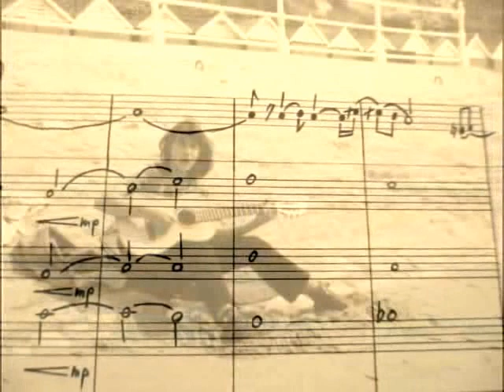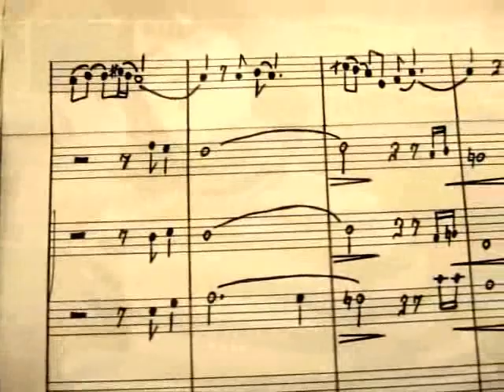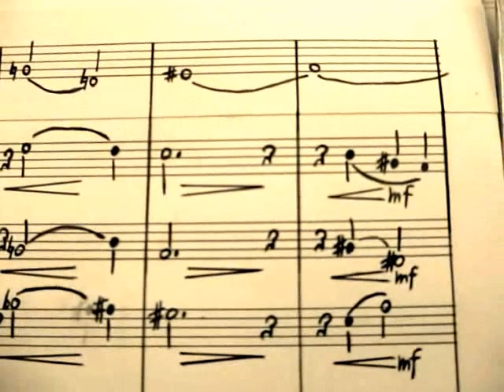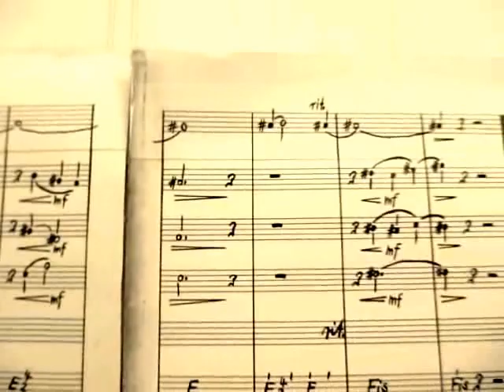"Devon To Me" - RIAS-Tanzorchester Berlin | 1972 | Stephan Slowik (damals 17 J.): Komposition & Arr.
„Devon To Me" (Orchester-Version), aufgenommen vom RIAS-Tanzorchester Berlin (1972, Ltg. Rüdiger Piesker)
Komposition und Orchester-Instrumentierung: Stephan Slowik (damals 17 Jahre alt)

Bereits im Alter von 15 Jahren begann Stephan Slowik seine selbst komponierten Lieder für Orchester zu arrangieren, er schrieb Partituren für Holz-, Blechbläser, Streicher und Rhythmusgruppe.  Seit seinem 14. Lebensjahr erhielt er Unterricht in Musiktheorie, Kompositionslehre, Arrangement sowie Piano und (zuvor schon) Gitarre.

Später veröffentlichte Stephan Slowik als Sänger fast ausschließlich eigene Songs in deutscher und englischer Sprache (Pseudonyme: Stephan Baal, Panther Rex, Steve Carvin, Stefan de Wolff).
Darüber hinaus sind unterdessen viele seiner Songs auf Platten bzw. CDs anderer Künstler erschienen.